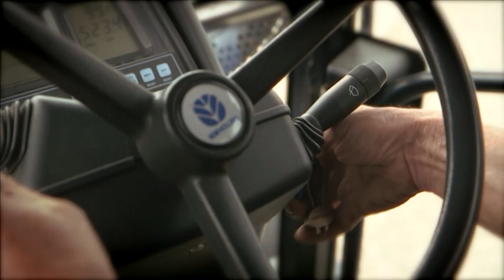'Farm Safe' for eight to 11 year olds (MP4)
New DVDs aimed at two specific age groups were produced as part of HSENI's 'Be Aware Kids -- Child Safety on Farms Campaign', - 'Dangerous Playgrounds' for four to eight year olds and 'Farm Safe' for eight to 11 year olds.

Both DVDs were filmed on location at farms in Northern Ireland and feature pupils from Eglinton Primary School.